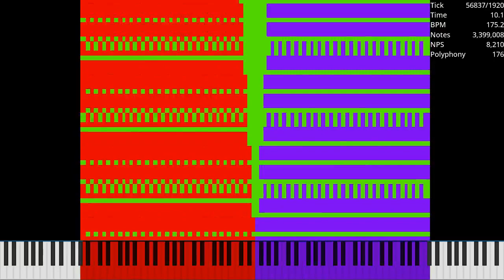[Black MIDI] Bluey Pilot Blacked / 3.40 Million Notes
Made by: Blue MIDI
Used Program: UMP, FFmpeg
Used Soundfont: Khor Keys 4 (No-Pan).sfz
Used Synth: Keppy's MIDI Converter (2,000 Voices)